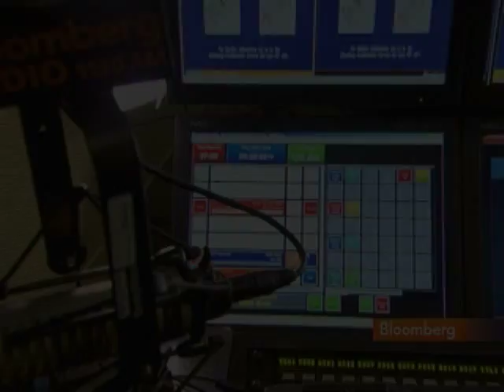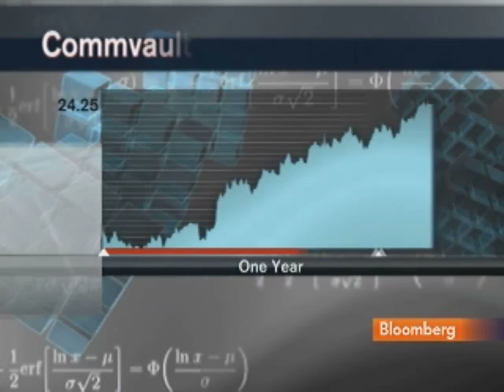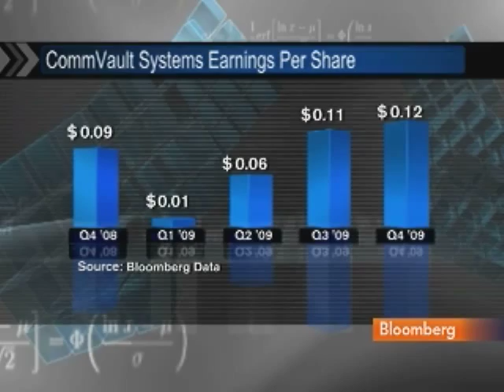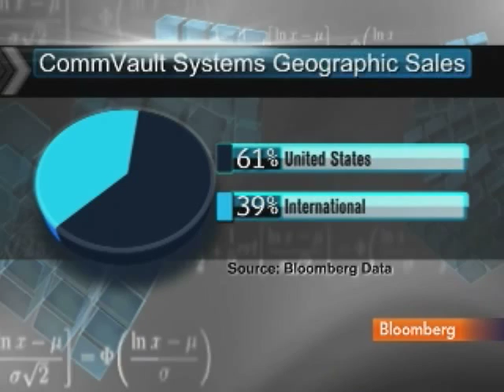CommVault's Robert Hammer Discusses Data Duplication: Video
Feb. 4 (Bloomberg) -- Robert Hammer, chief executive officer at CommmVault Systems Inc., talks with Bloomberg's Pimm Fox about data management.
     CommVault's programs cut down on duplicated data and determine where information should be stored. (Source: Bloomberg)